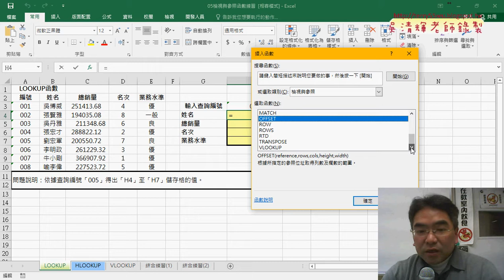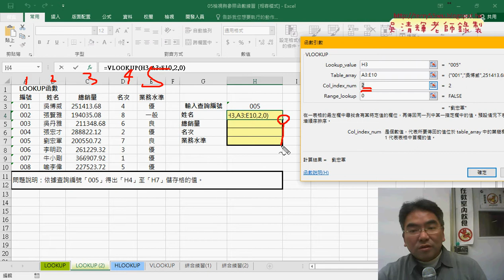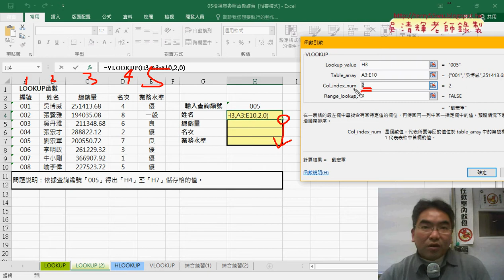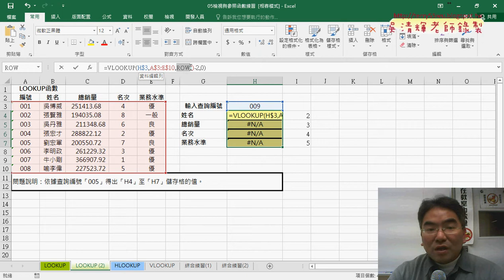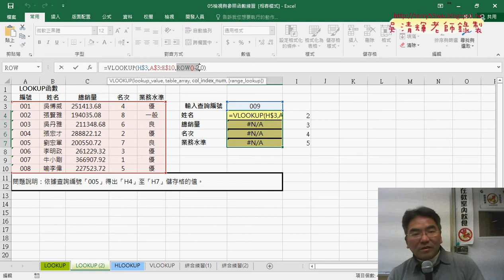05 用LOOKUP與VLOOKUP函數查詢資料